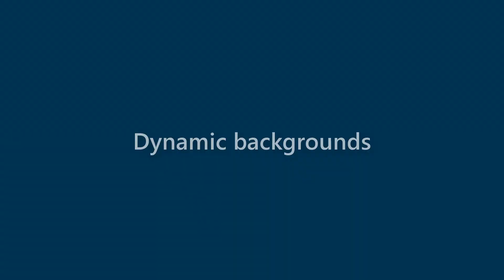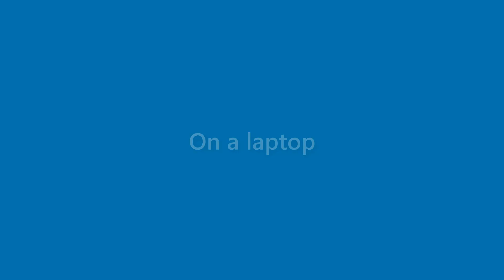Terrance Hubbard - appearance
Name Look - Terrance Hubbard - appearance. In this video we present "Terrance Hubbard" name look and feel in various scenarios.
This video will cover:
How does "Terrance Hubbard" look as a personal letterhead?
How does "Terrance Hubbard" look on a business card?
How does "Terrance Hubbard" look on a computer/laptop screen?
How does "Terrance Hubbard" look with different background colors?
How does "Terrance Hubbard" look with various fonts?